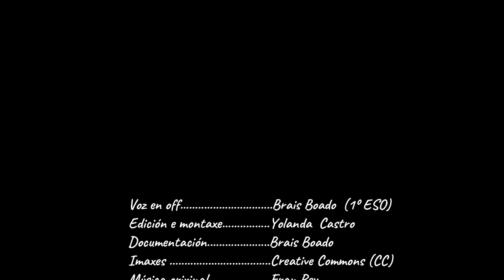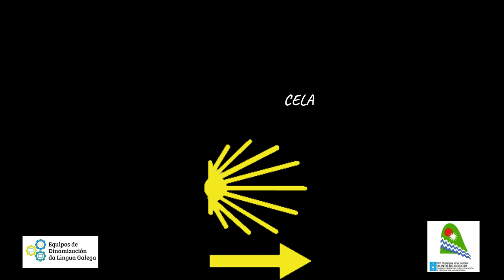Antón, peregrino do camiño. Etapa Betanzos- Bruma